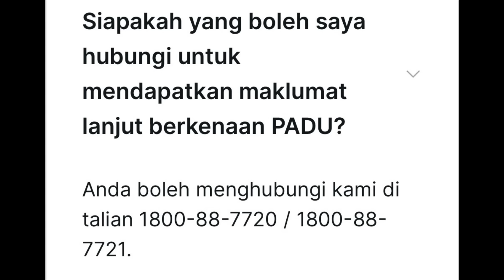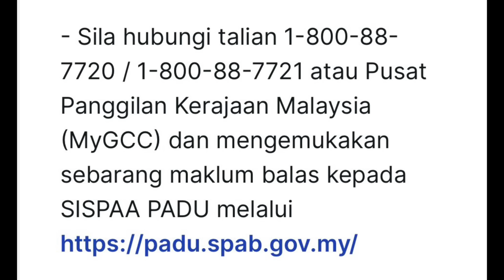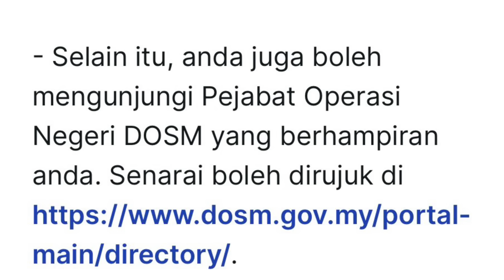TERIMA SUBSIDI & BANTUAN AUTOMATIK SELEPAS ISI PADU?